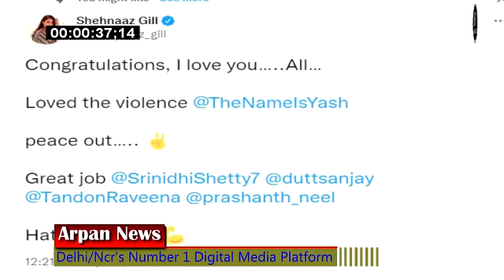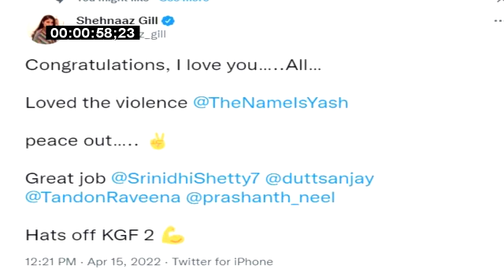Shehnaaz Gill पर चढ़ा KGF-2 का भूत Yash के लिए कही ऐसी बात सुनकर आप भी तारीफ करेंगे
Shehnaaz Gill New body Gourd at airport